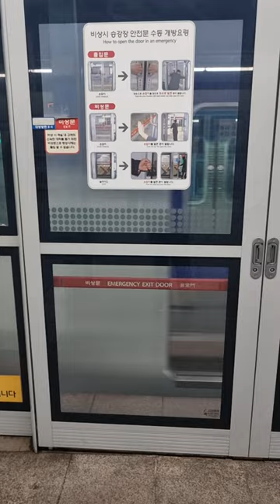1호선 신길역 312×20편성 큐브열차 발차 (용산급행)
영상 사용하고싶은분을 허락받고  출처  남겨주세요

예시1 @user-ib8dv1lo3b

예시2 서철